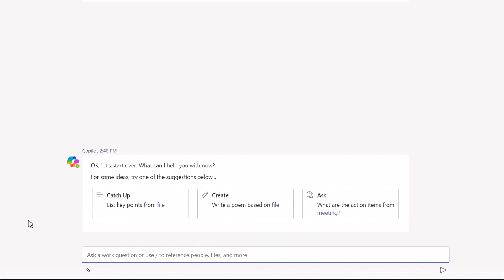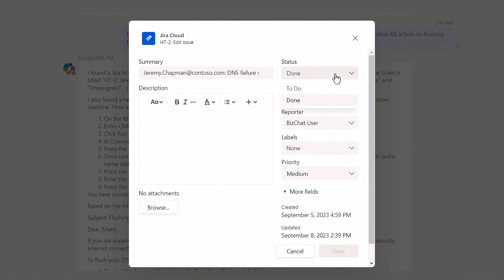Microsoft 365 Copilot extensibility - Using Graph connectors & plugins simultaneously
Microsoft 365 Copilot can seamlessly integrate both plugins and connectors simultaneously with a single prompt. See how a Microsoft Teams help desk technician can leverage Copilot to address DNS-related issues. Copilot efficiently pulls information from a Jira plugin and a Microsoft Graph connector for an intranet site, generating a comprehensive response. Users can streamline information retrieval by combining the strengths of plugins and connectors within the Microsoft Teams environment, enhancing productivity and problem-solving.

This is part of a series on Microsoft 365 Copilot. Watch how Copilot integrates large language models and Microsoft Graph, streamlining information retrieval. See how to bring in external data, showcasing Microsoft Graph connectors and managed plugins for secure, real-time API data retrieval. Enhance search experiences with Semantic Index for Copilot, which provides personalized AI-generated responses. Copilot's real-time adaptability manages plugins and connectors within Microsoft Teams, offering actionable insights. Check out Copilot's impact on search experiences across Microsoft 365, emphasizing its role in delivering informative, context-aware responses through the semantic index.